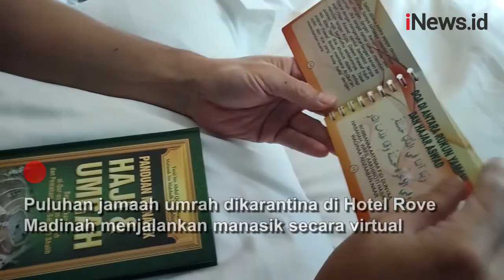Ketatnya Karantina Jamaah Umrah di Madinah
Jika berencana umrah pada masa pandemi Covid-19. Anda harus siap-siap menjalani masa karantina super ketat di Tanah Suci.

Android: inews.id/android
iPhone: inews.id/ios